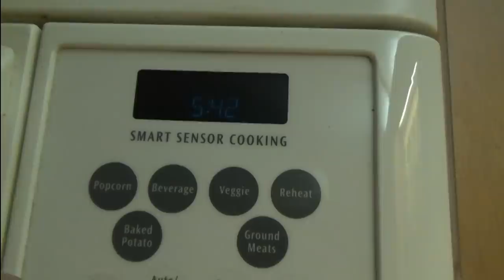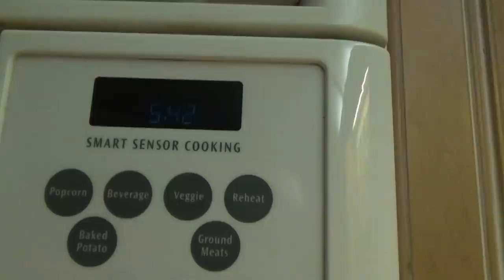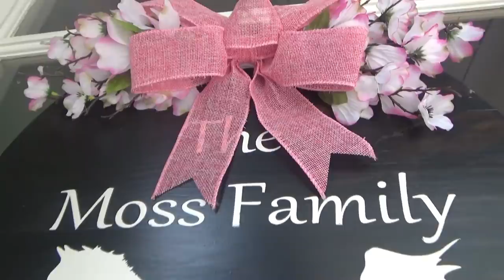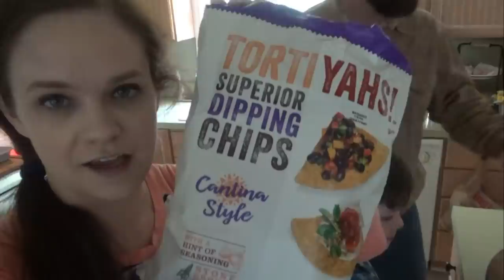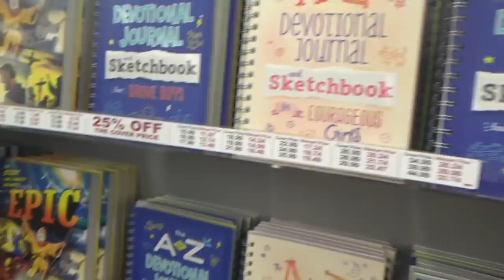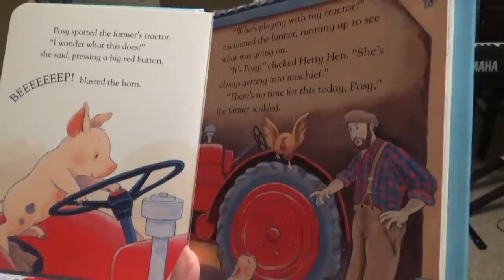THE VERY BUSY DAY... | SHOPPING & PERCOLATING COFFEE | DAY IN THE LIFE VLOG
Hey family!!  Whew! This was a very busy Day In The Life!  It's the day before Easter and we have a lot to do!   We're playing at a church the next morning so this day gets busy to get ready for the next busy day...  It's a busy weekend, but a fun one! 😄🌷🌷🌷